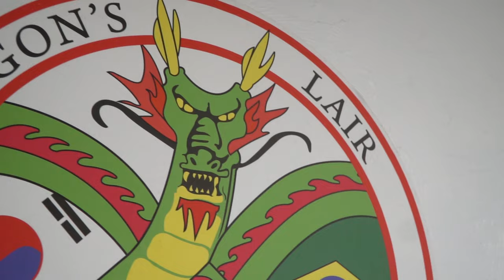Learning How to Choke People Out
Proud to be offering Online Training through my new app, TheGRND
Thanks to everyone that has signed up so far! The real ones. If you havent checked it out already you're missing out!

- Custom Fitness Programming
- Group chat with me and others on the app
- Meal prep recipes to stay on track
- Log your meals in MyFitnessPal & sync into my app
- Connect your Apple watch, FitBit and/or Withing Tools
- & More